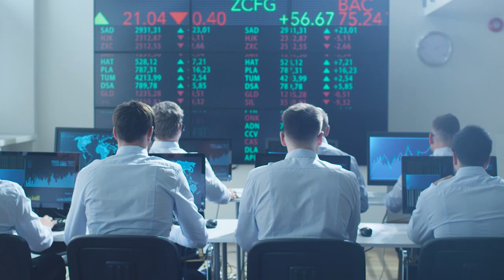W siedzibie włodarzy wielkiego brokera na X - Rzeczowo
W okrążonym przez siły TJS hotelu na konferencji Master Cheat. Siły pseudotraderskie rozmawiają z naczelnym włodarzem.

Bądź na bieżąco z wydarzeniami Trading Jam!